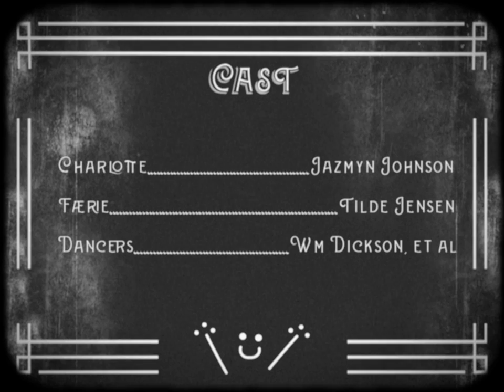Lullaby Moon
One of the wonderful things about The Real Tuesday Weld is that very talented, creative people get in touch and want to make art / films / puppets for our music.

Here is a little film made by Matthias Sundberg during lockdown for a strange little song of ours called Lullaby Moon. Thanks Matthias and all  involved - - and to everyone whose creativity we have benefitted from over the years.
We appreciate it so much.  xx

Scenario and Direction by
Matthias Sundberg
Starring:
Jazmyn Johnson - "Charlotte"
Tilde Jensen - "Faerie"
William Dickson, et al - "Dancers"
Camera:
Mitchell Fisher
Natasha Tull
Shot during the COVID-19 Quarantine in the UK & USA, 2020